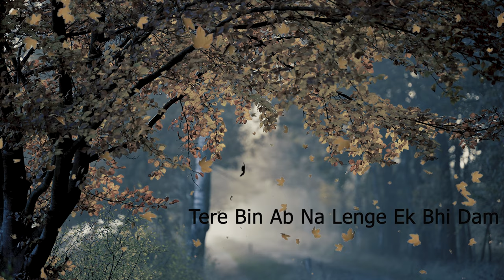Tujhe Kitna Chahne Lage | Cover | Kabir Singh | Iftekhar Sajjad Rony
The most heart Touching song of the Year .
I hope that my effort will make you Happy :)